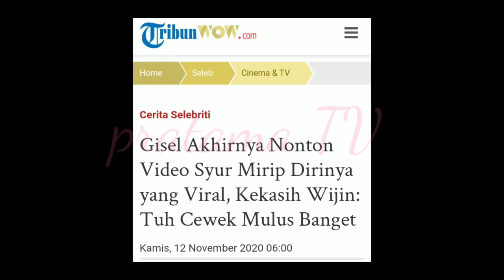GISEL AKHIRNYA NONTON VIDEO MIRIP DIRINYA YANG VIRAL ~ KEKASIH WIJIN ~ TU CEWEK MULUS BANGET